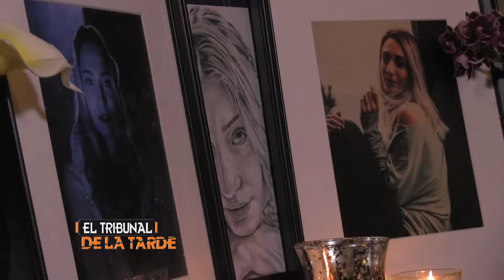REPORTAJE #1 ESTARLIN ASESINATO ANDREA VOICILA